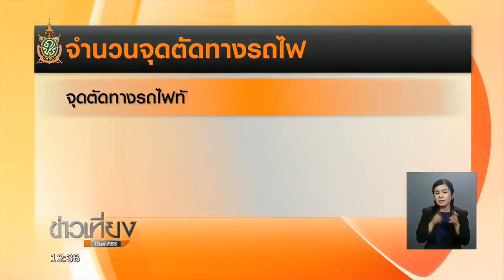รฟท.ตรวจสอบพื้นที่จุดตัดรถไฟทั่วประเทศ หากพบความเกิดเสี่ยงอุบัติเหตุเตรียมเสนอนายกฯ สั่งปิดทันที